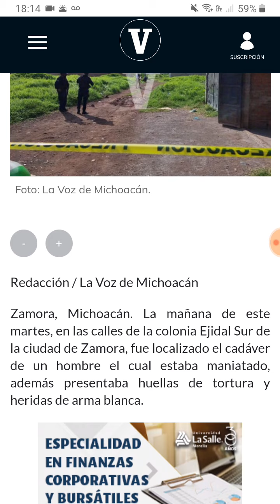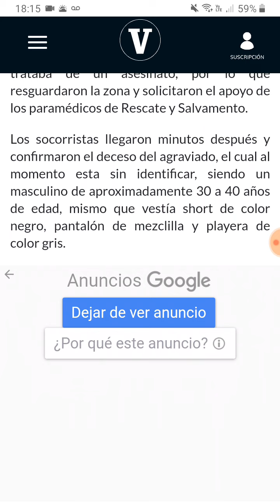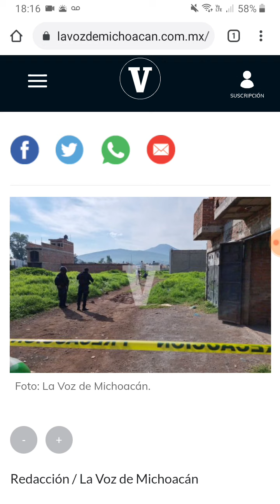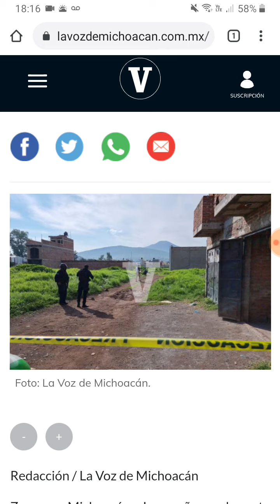Otro hallazgo en Zamora, Michoacán ahora en la Colonia Ejidal Sur